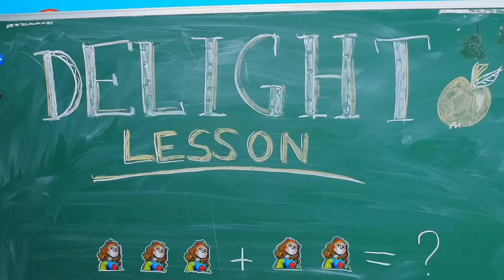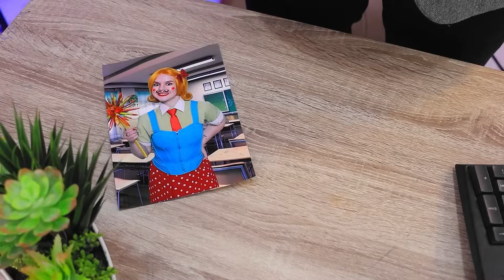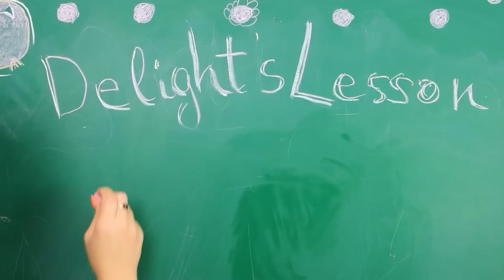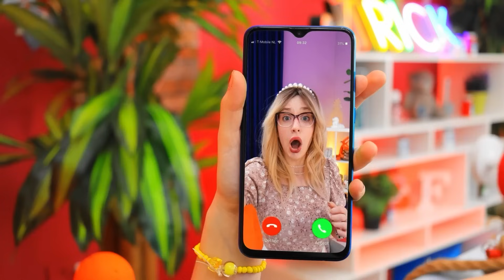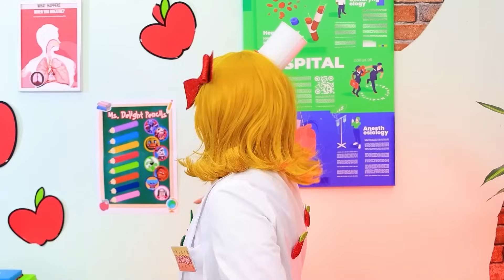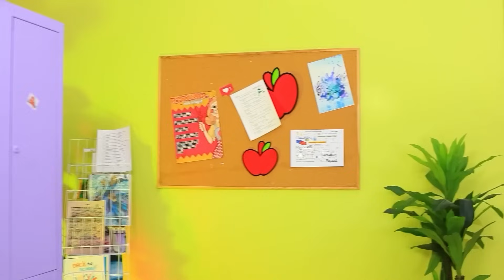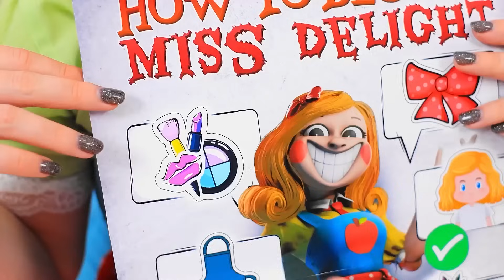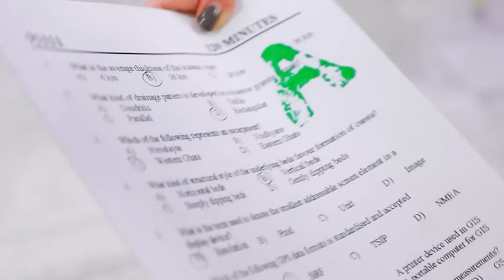CatNap vs DogDay à l'école ! Cache-cache extrême avec Miss Delight ! Poppy Playtime 3